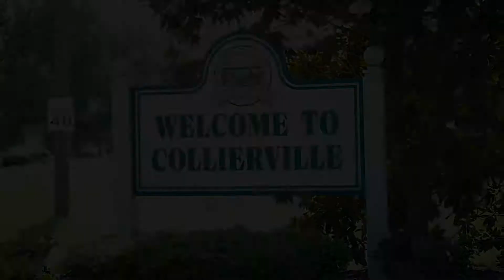Collierville Film 2019